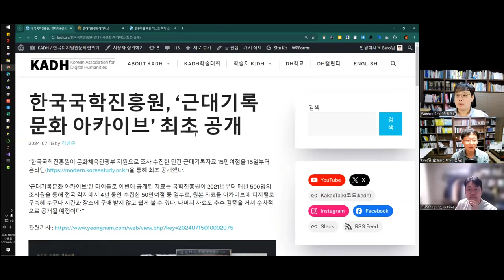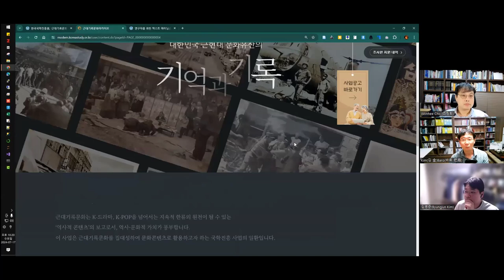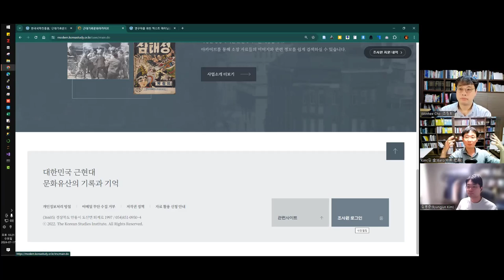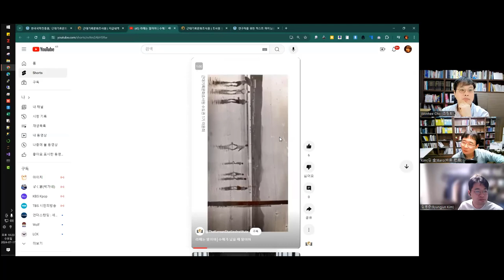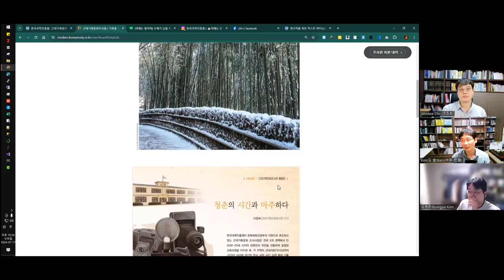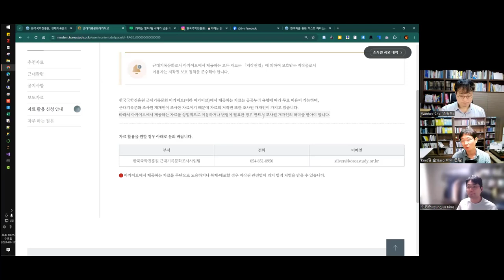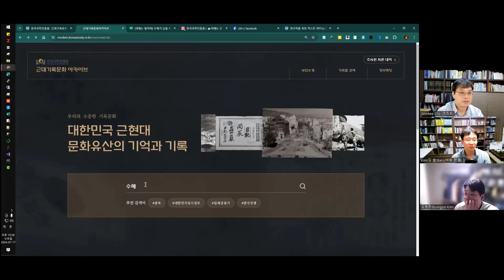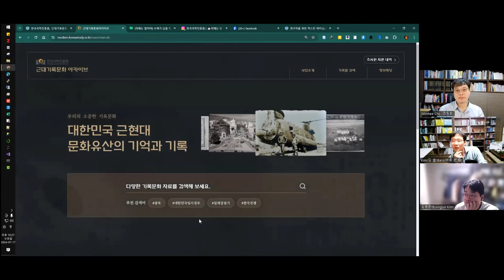[주간DH] [프로젝트] 근대기록문화 아카이브 / 한국국학진흥원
한국국학진흥원, ‘근대기록문화 아카이브’ 최초 공개

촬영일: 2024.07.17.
참가자:  김병준, 조원희, 김바로

인트로 제작: 전대리(였는데 지금은 이제 팀장이 된 B급 영상 마스터)
아웃트로 제작: 전가람(편집), 구현회(그림), 김마루(목소리)